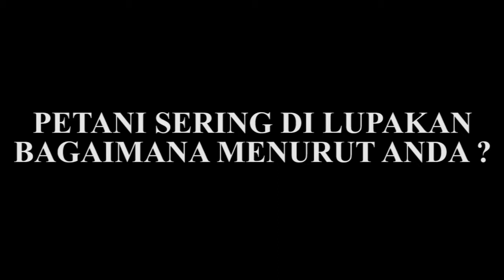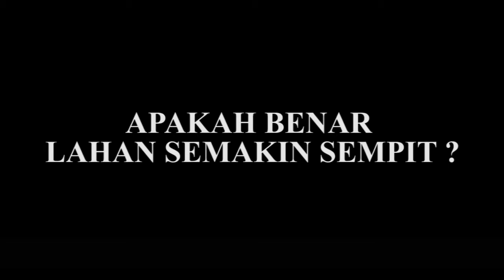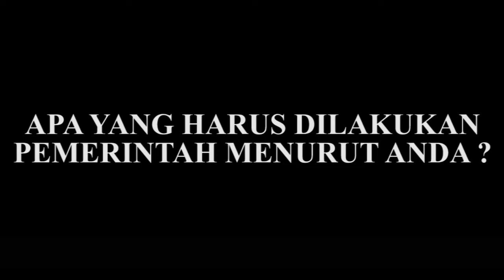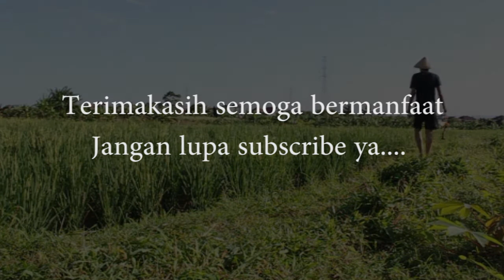Terjepit dan Menjerit, Ironi petani ( Part 2 )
Petani adalah pahlawan tanpa tanda jasa, sumbangsih buat negara sangat besar, tapi tingkat kesejahteraan mereka jauh dari kata layak, mereka sering dilupakan, itulah ironi seorang petani.

Para petani sangat berharap bantuan pemerintah soal air, pupuk dan harga.

Dan mereka berharap agar pemerintah tidak import beras saat panen raya.

Semoga jeritan petani ini bisa didengar oleh pemerintah.

Semoga cita - cita kita untuk swasembada beras / pangan bisa tercapai.